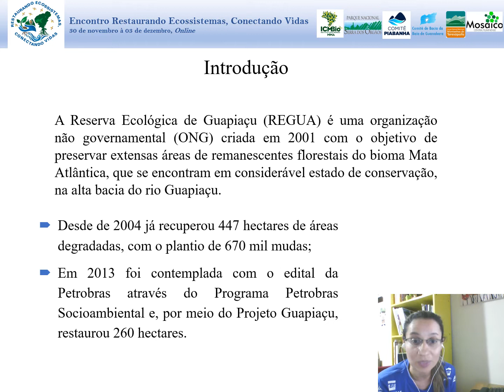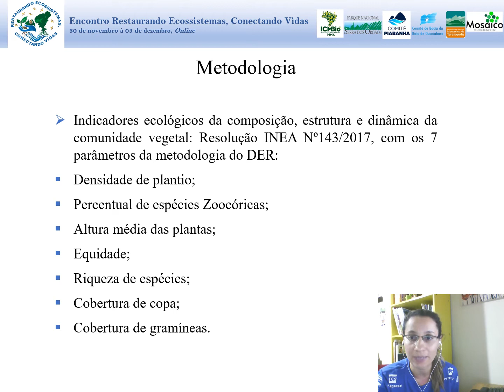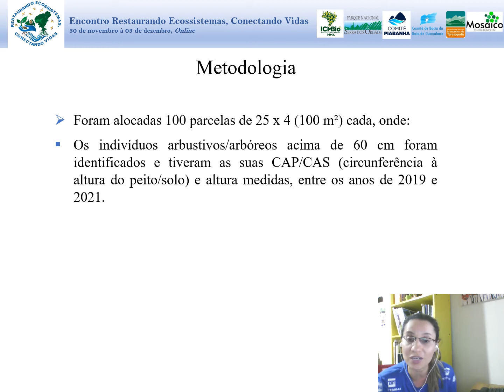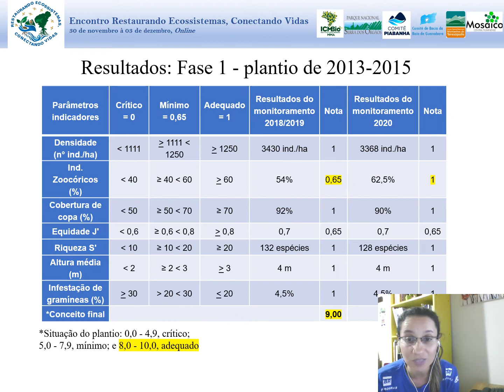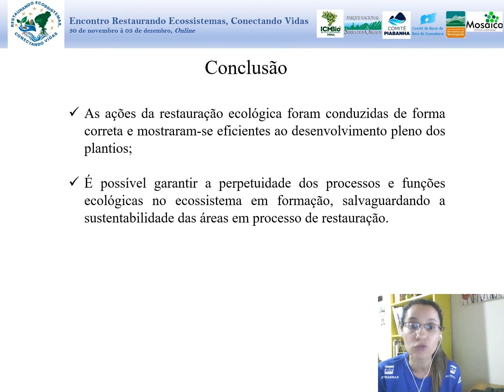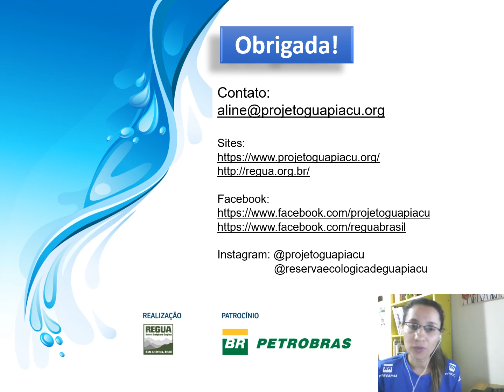Encontro Restaurando Ecossistemas, Conectando Vidas – AVALIAÇÃO DE INDICADORES ECOLÓGICOS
Encontro Restaurando Ecossistemas, Conectando Vidas - AVALIAÇÃO DE INDICADORES ECOLÓGICOS EM ÁREAS EM PROCESSO DE RESTAURAÇÃO FLORESTAL NA RESERVA ECOLÓGICA DE GUAPIAÇU - REGUA, CACHOEIRAS DE MACACU - RJ

Aline Damasceno de Azevedo1*, Lorena Abreu Asevedo2, Alexander Copello Moraes3, Ana Carolina da Silva Moreira4, Catarina Braga da Silva5, Evandro de Souza Mothé6, Gabriela Viana Moreira7, Mario Antônio Conceição da Silva8, Nathalie Horta9, Péricles Muniz10, Renata Gomes Rodrigues11, Rillary Lemos de Souza12, Tatiana Horta13 & Vitoria de Moura Dias Lima14.

A Reserva Ecológica de Guapiaçu (REGUA) é uma organização não governamental (ONG) criada em 2001 com o objetivo de preservar extensas áreas de remanescentes florestais do bioma Mata Atlântica, que se encontram em considerável estado de conservação, na alta bacia do rio Guapiaçu. Desde 2004 desenvolve ações de restauração florestal por meio de parceiras com diversas instituições. A partir de 2013 foi contemplada com o edital da Petrobras através do Programa Petrobras Socioambiental e, por meio do Projeto Guapiaçu, restaurou 260 hectares de áreas degradadas. O objetivo deste trabalho foi avaliar o restabelecimento dos processos ecológicos, bem como a qualidade e o desenvolvimento das áreas restauradas pelo Projeto Guapiaçu, que é executado pela REGUA, no município de Cachoeiras de Macacu, RJ. Para isso, foram avaliados indicadores ecológicos da composição, estrutura e dinâmica da comunidade vegetal e de funcionamento da área em processo em restauração. Os resultados mostraram incremento positivo nos parâmetros avaliados, o que confirma o estabelecimento dos processos e funções ecológicas nas áreas restauradas.